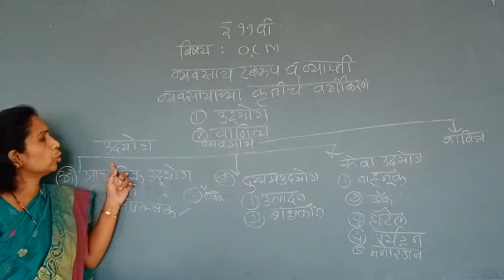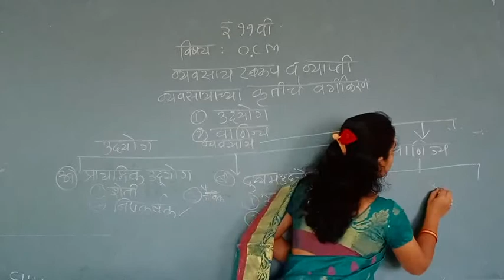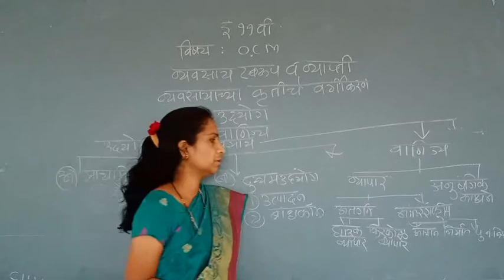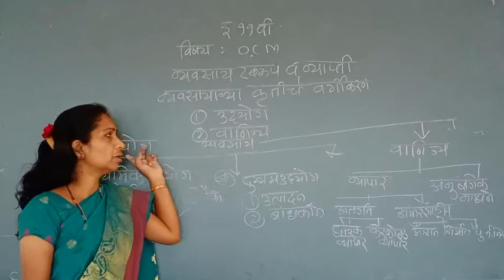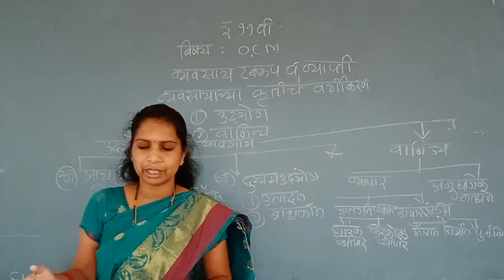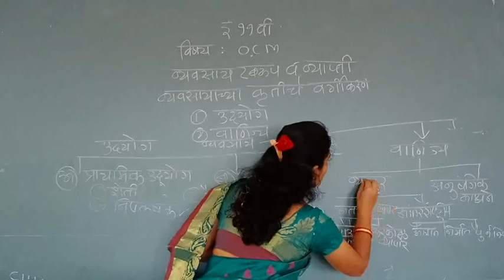OCM XI Mar